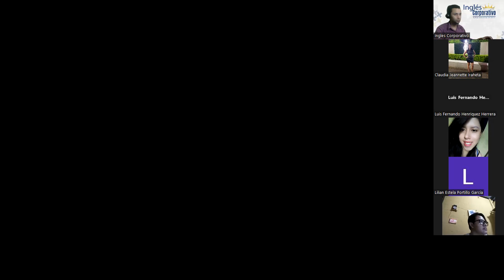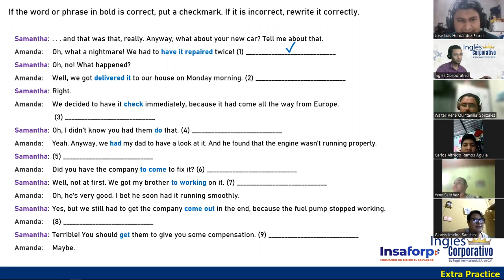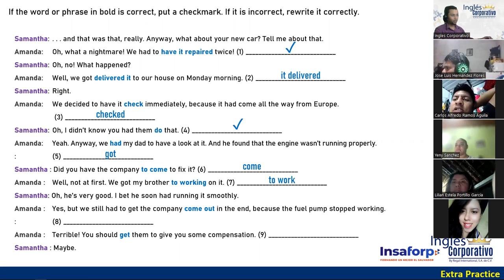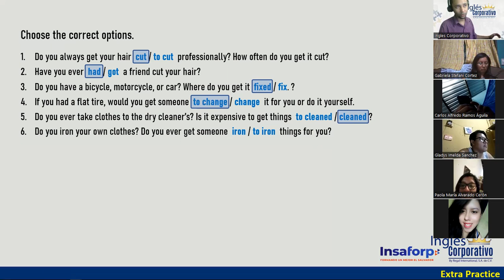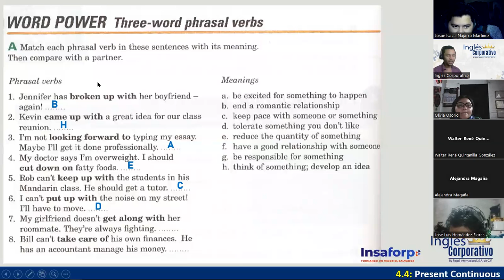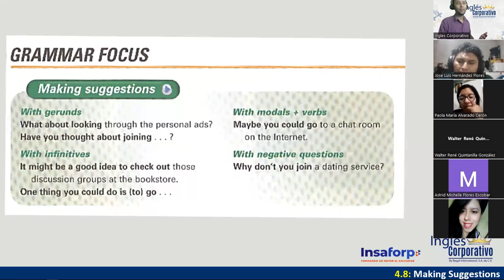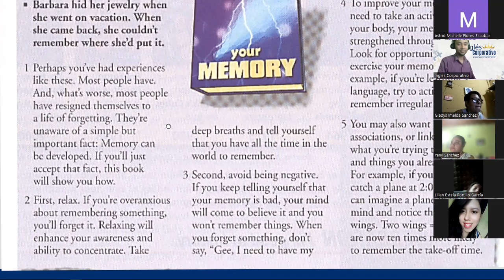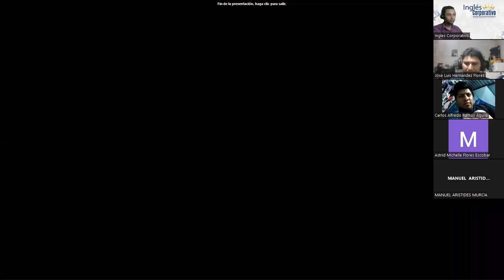Sesion 12-02-02-23-FI-REGA-113-Doñán-Making Suggestions